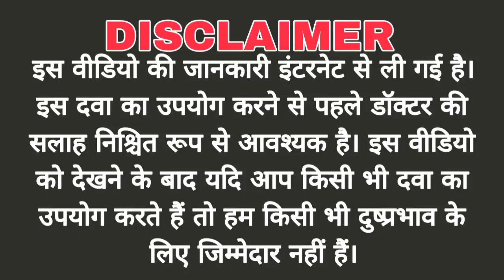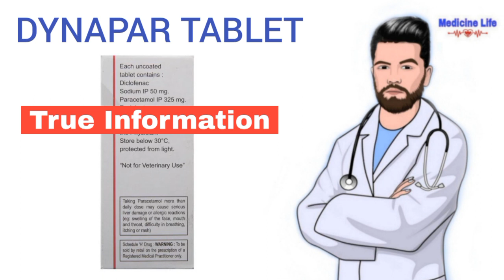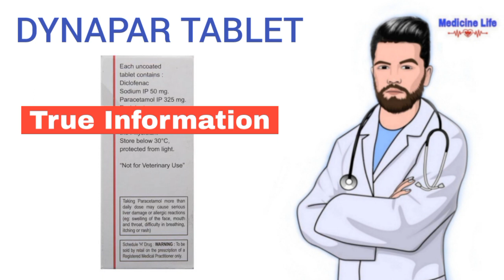Dynapar tablet use, review in hindi | uses | dose | benefits, Side-effects